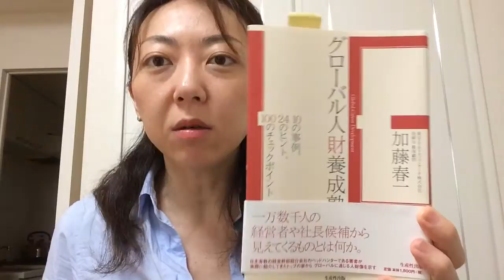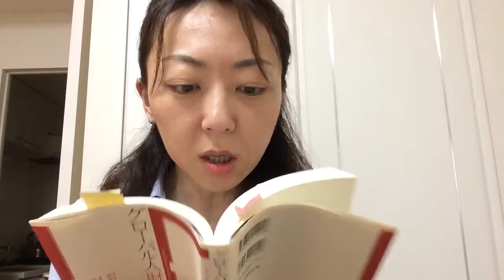グローバル人財養成塾 加藤春一著 感想【苫米地式コーチング 西村まゆみ】